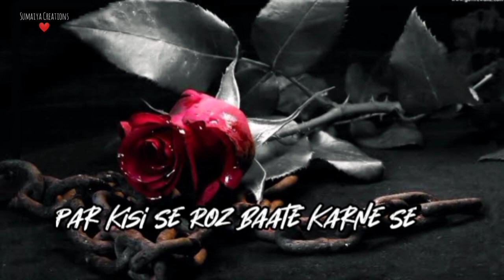Saccha Pyaar Sad Shayari 💔 Mood Off Status😡 Heart Broken Shayari |Sad Hindi Shayari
Hey Guys